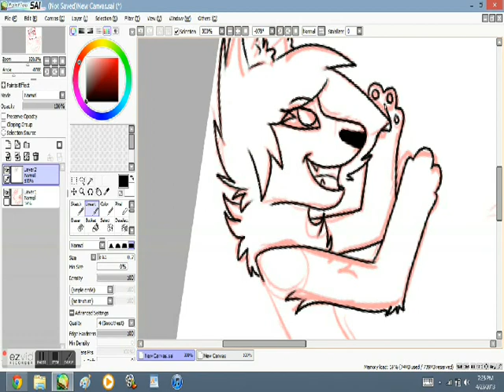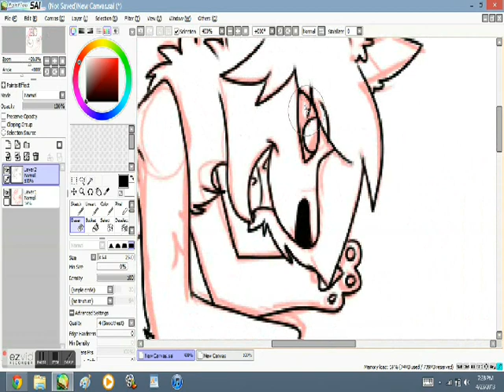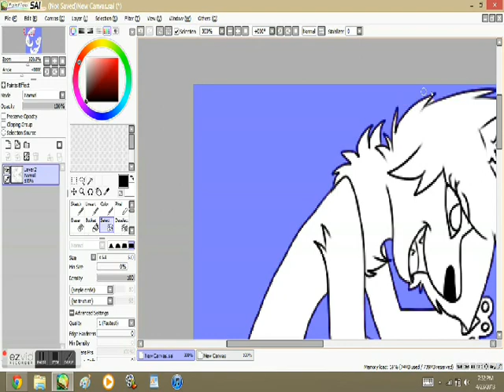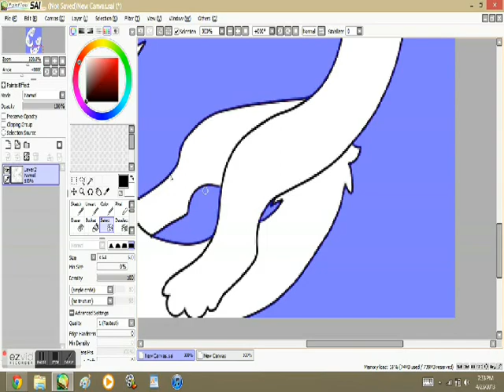Friend Zone Speedpaint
This is a beautiful speedpaint of my best friend Courtney and I :D
I really wanted to draw her something and since she's always complaining that I don't post enough videos, I made her a speedpaint ^_^
love you ;u;